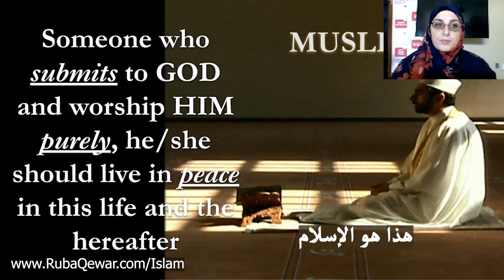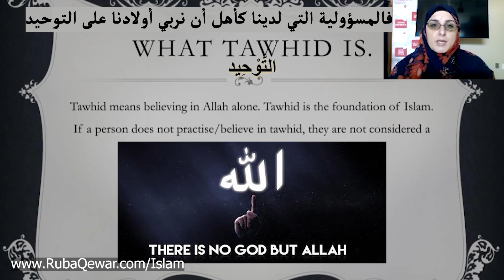True meaning of Tawheed Monotheism المعنى الحقيقي للتوحيد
1- Contributing 💧 monthly in order for us to be able to run our projects for the unfortunate 🍱
2- Be a friend 😊 by following our latest activities on facebook page 🤔 or/and Whats app group (for friends only) 🤠
3- If you are 👐🏽In-Kind donor and would like to see the needs that we have then you may join our whats app group (for donors only) 👏🏽
4- If you would like to volunteer in our projects, then please fill out this form ✍🏽 and join our whats app group (for volunteers only) 😼

2 – أن تكون صديقنا 😊 وتتابع نشاطاتنا على صفحة الفيسبوك 🤔 ومجموعة الواتس آب (للأصدقاء فقط)
3 – إذا كنت معطياً للتبرعات العينية 👐🏽 وتود أن ترى احتياجاتنا فيمكنك الإشتراك بمجموعة الواتساب (للمتبرعين فقط) 👏🏽
4 – إذا أردت التطوع في مشاريعنا فأرجو تعبئة الطلب التالي ✍🏽 والإشتراك في مجموعة الواتساب (للمتطوعين فقط) 😼